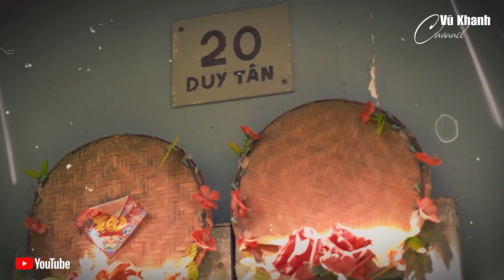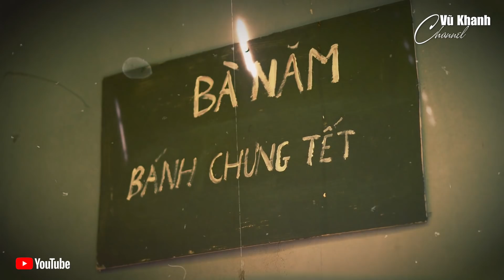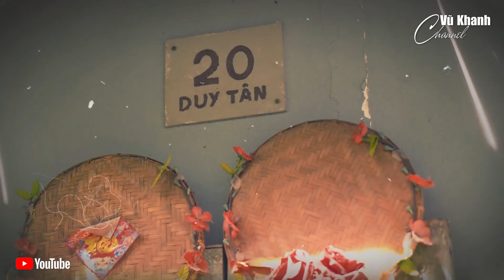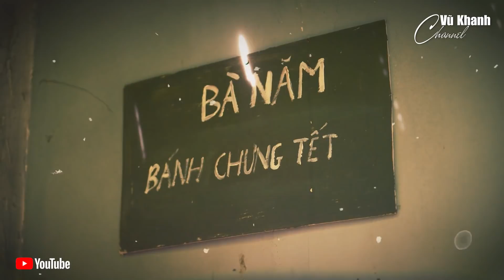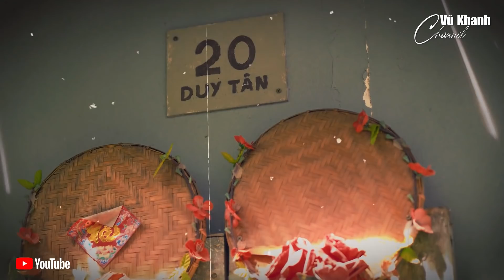Liên Khúc Vũ Khanh 10 Tình Khúc Trịnh Công Sơn Chọn Lọc Hay Nhất | Những Ca Khúc Nhạc Trịnh Bất Hủ